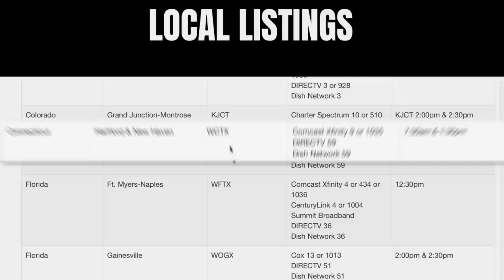She’s got a date !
World's most embarrassing mom! A mother embarrasses her daughter when she tells Judge Caprio about her daughter's big date.